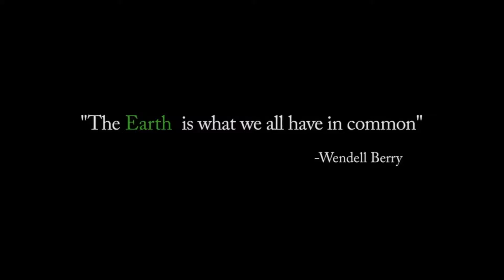Biofics invites you to Waste Technology India Expo 2022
Witness the latest cleaning technologies and hygiene solutions showcased by company name at the 04th edition of Waste Technology India Expo, scheduled from 13-15 July 2022 at Hall 3,5,7 - India Exposition Mart, Greater Noida.

Meet Biofics at stall no. WC25 , hall no.3,5,7 and source the right products to your requirements.